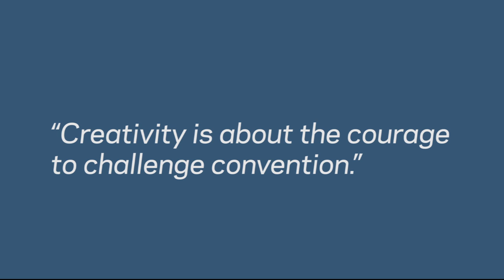Tom Doctoroff on Creativity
Tom Doctoroff, CEO of JWT Asia Pacific and author of a new book, “Twitter is Not a Strategy” discusses creativity.